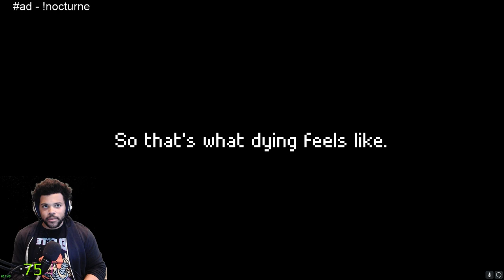Nocturne: Prelude -Full Playthrough - Rhythm Themed RPG Indie Game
It's an RPG with a rhythm game inspired combat system.
Consider downloading Nocturne Prelude on steam, it is free!